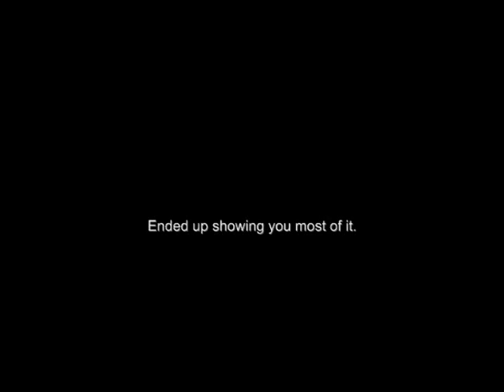Adenium Preview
New material starting the second Adenium album. Song is yet to be named. After I did all the cuts, found out that I really only cut out about 30-45 seconds of song, maybe even less lol so it's not really a preview at all.

Songs used at the beginning and end are Fly Science and Candlestick Flame, respectively, both by Adenium.

to hear some other of Adenium's material.